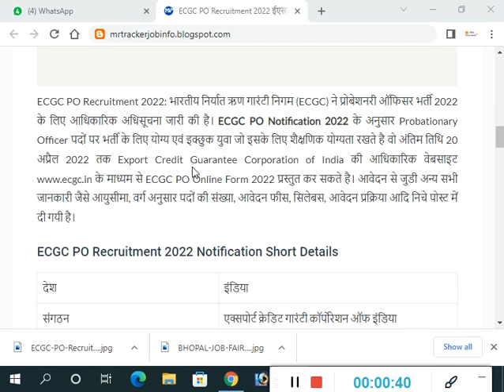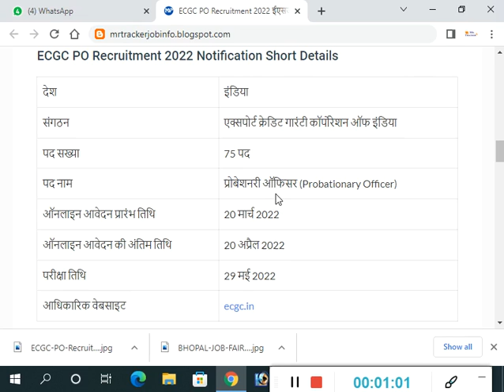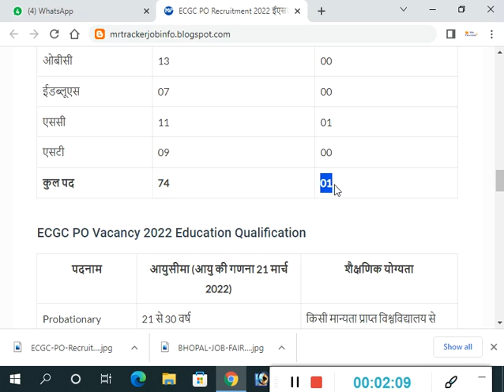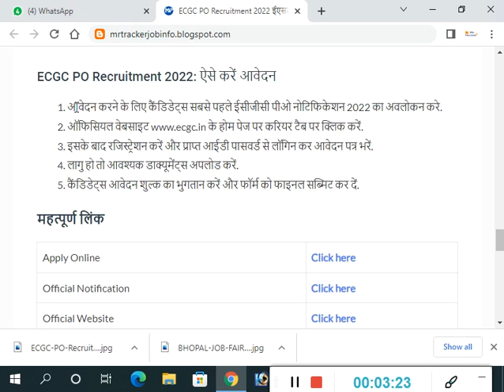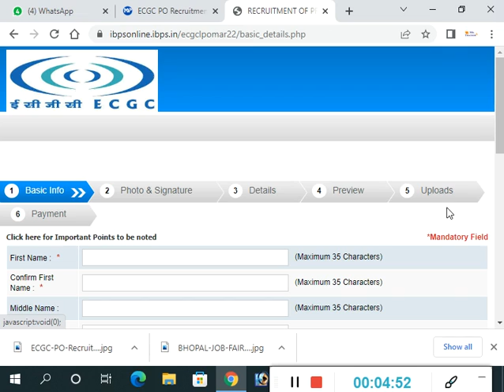ECGC PO Recruitment 2022 ईएसजीसी में पीओ के पदों पर निकली वैकेंसी